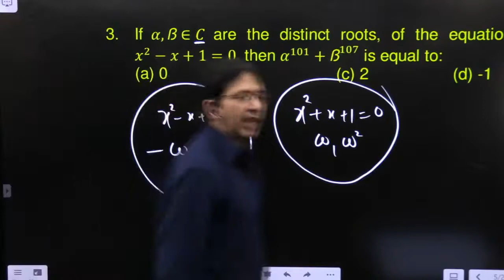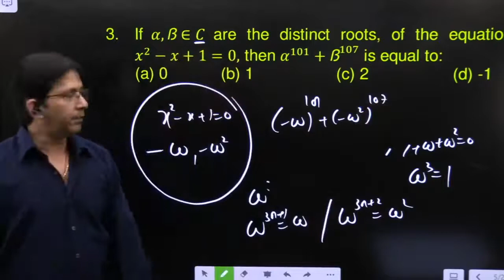If α,ß∈C are the distinct roots, of the equation x^2-x+1=0, then α^101+ß^107 is equal to